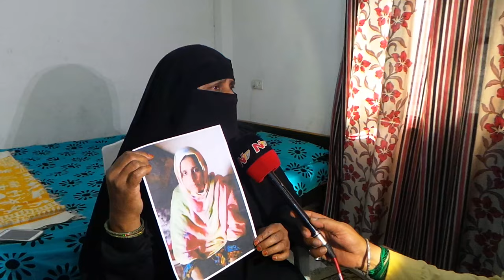Mohammadi Begum stuck up in Pakistan said that she is being harrassed by her Husband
Mohammadi Begum stuck up in Pakistan said she is being beaten by her Husband after Indian Embassy Officials spoke to her:

Today Mohammadi Begum who is stuck up in Sailkot,Pakistan was beaten up by her Husband Mohammed Younus when he came to know that Indian Embassy officials contacted her to rescue from her cluthes.Mohammadi begum while speaking to her mother claimed that two days back some Indian Embassy officials in Pakistan contacted her after a tweeter complained by MBT Spokesman Amjed Ullah Khan to Smt Susma Swaraj Minister for External Affairs (Govt of India) who in turn asked for a report on her case of being cheated and married to a Pakistani claiming to be an Omani Arab National and has held her captive in Pakistan since last 15 yeras.

Mohammadi Begum while speaking to her mother said that her husband while beating her today said that " All Hindustanis are Hindus and you are also is a Hindu and I will not allow you to go alive to India". Mohammadi Begum said that she has faith in Allah and the Indian Govt specially on Smt Susma Swaraj MEA and the Indian Embassy Officials in Pakistan that they had assured her that as soon as her passport is renewed she will be transfereed to Mumbai then to Hyderabad.